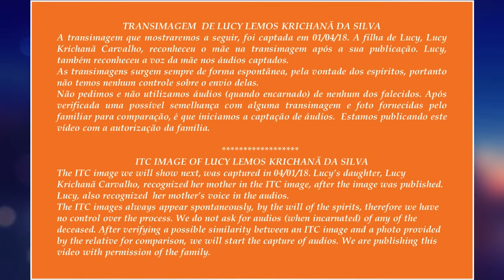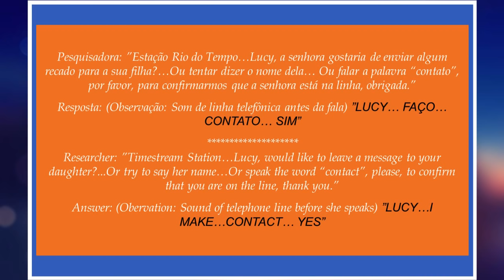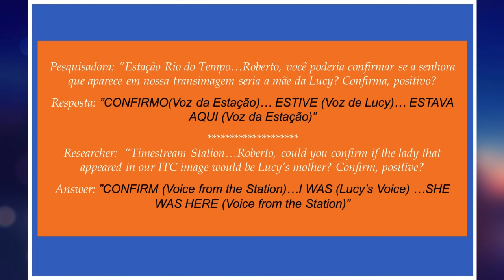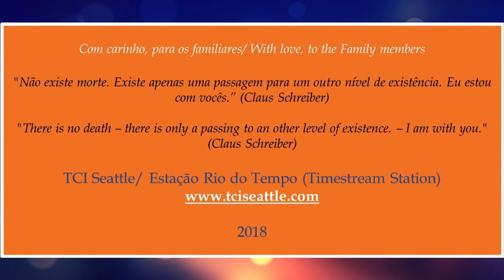Transcomunicação Instrumental (ITC) - Lucy Lemos Krichanã da Silva by TCI SEATTLE - Simone Santos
Transimagens Identificadas/Identified Transimage.
Transcomunicação Instrumental/Instrumental Transcommunication.
Vida depois da vida/Comunicação e mensagem dos espíritos.
Afterlife/Spirit Communication/Messages from Spirit.
Psicoimagenes.

AVISO IMPORTANTE
É PROIBIDO A CÓPIA DESSE VÍDEO PARA OUTROS CANAIS DO YOUTUBE, SEM  A NOSSA PRÉVIA AUTORIZAÇÃO. NOSSOS VÍDEOS SÃO PUBLICADOS COM A AUTORIZAÇÃO DOS FAMILIARES, PORTANTO, CONSTITUI VIOLAÇÃO GRAVE POSTAR OU COMPARTILHAR  SEM A AUTORIZAÇÃO DOS MESMOS.
O TCI SEATTLE  APENAS AUTORIZA O COMPARTILHAMENTO DO LINK DO VÍDEO, NÃO PODENDO SER DESMEMBRADO,  OU COMPARTILHADO EM PARTES, POIS DESCARACTERIZA O TRABALHO, OBJETO DE DIREITO AUTORAL (COPYRIGHT).